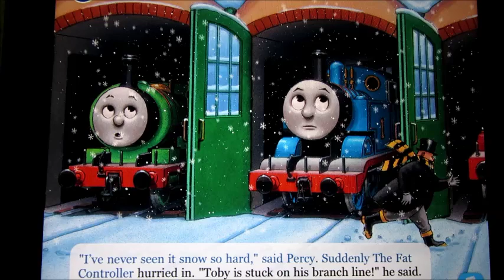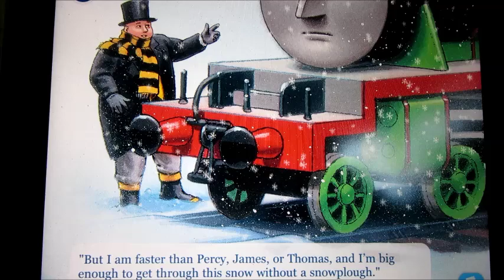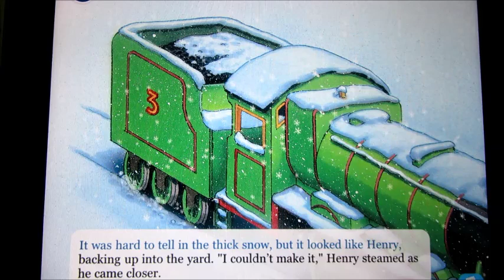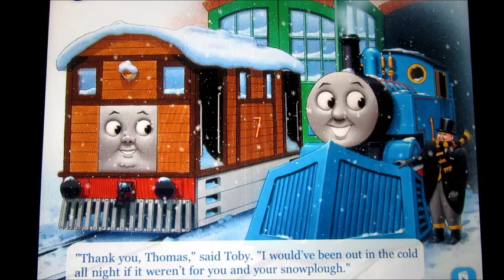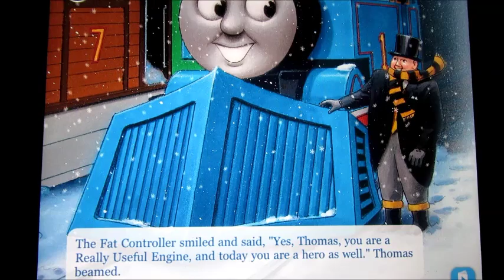Thomas gets a snowplough ,Thomas and Friend Adventure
Thomas save the day when a big storms comes up